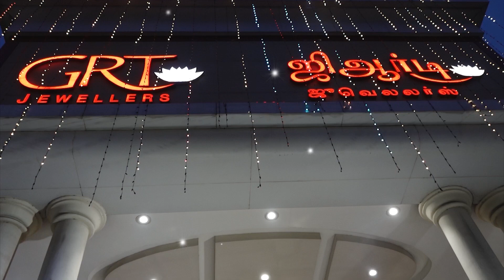GRT THIRUVALLUR KOLAM KOLAKALAM Season 07 Day 10